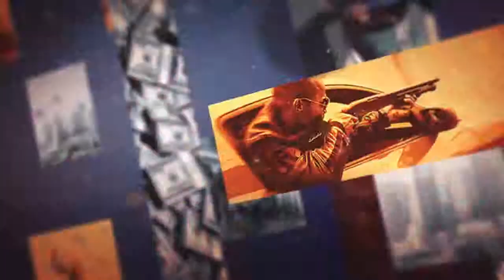UFC gameplay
Metam like brothers